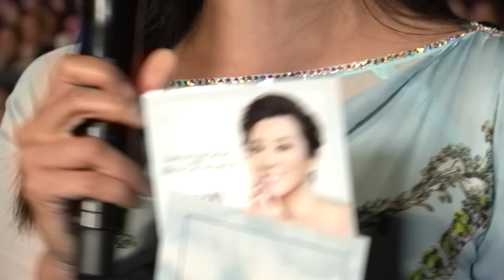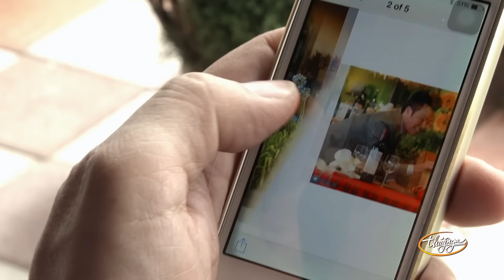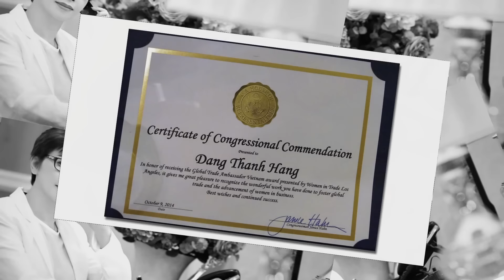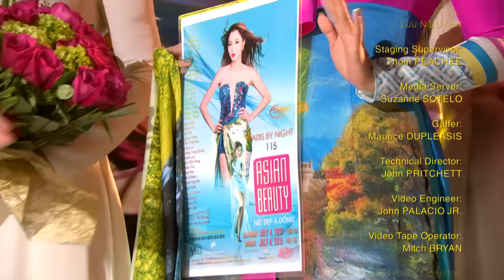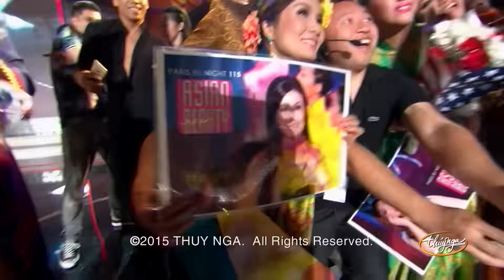Paris By Night 115 - Nét Đẹp Á Đông / Asian Beauty (Full Program)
1. Introduction – Phần Mở Đầu 0:00
2. Giáng Tiên Xuân Ngời (Lương Bằng Quang) Ngọc Anh, Quỳnh Vi, Tóc Tiên, Hoàng Nhung, Lam Anh :47
3. Lời Mở Đầu – Nguyễn Ngọc Ngạn, Kỳ Duyên 7:37
4. LK Trịnh Công Sơn (Nắng Thủy Tinh, Như Một Lời Chia Tay, Có Một Giòng Sông Đã Qua Đời) Trần Thái Hòa, Hương Giang 12:32
5. Mãi Tìm Nhau (Hàn Châu) Quang Lê, Mai Thiên Vân 19:46
6. Nụ Cười Em Ngày Đó (Quốc Dũng, Nhật Ngân) Don Hồ 27:58
7. Fallin’ (Nhạc: Dương Khắc Linh, Lời: Hoàng Huy Long) Ánh Minh 32:02
8. Chuyện Tình Người Trinh Nữ Tên Thi (Hoàng Thi Thơ) Thái Châu, Hương Thủy 39:00
9. Kẻ Đau Tình (Quốc Dũng) Bảo Khánh 45:22
10. Ngày Mai Trời Lại Sáng (Võ Hoài Phúc) Như Quỳnh, Tâm Đoan 53:37
11. Cơn Mơ Băng Giá (Lê Thành Trung) Bằng Kiều 1:01:04
12. Đưa Em Tìm Động Hoa Vàng (Phạm Duy, thơ: Phạm Thiên Thư) Ngọc Hạ 1:07:20
13. Trao Nhau Nhẫn Cưới (Phạm Minh Cảnh) Hạ Vy, Tuấn Quỳnh 1:14:50
14. Đố Vui Khán Giả Với Quang Lê – Phần thưởng của Công Ty Lụa Thái Tuấn; Thanh Hằng Beauty Medi; MC Spa Franchise; Dầu Gió Xanh Hiệu Con Ó; Lông Mi Lashes by Daniel Phú 1:19:28
15. Tóc Đen (Lưu Thiên Hương) Minh Tuyết 1:33:17
16. Đố Vui Khán Giả - Phần thưởng của Loverse Pearl Serum; Lover’s Hair Salon; Vietfoods 1:37:11
17. LK Cảm Ơn Em (Khắc Việt) Lương Tùng Quang /
Hẹn Hò Với Cô Đơn (Châu Đăng Khoa) Diễm Sương /
Hạnh Phúc Mong Manh (Trịnh Lam) Trịnh Lam 1:44:15
18. Phương Đông Quyến Rũ (Võ Thiện Thanh) Quỳnh Vi, Justin Nguyễn 1:55:43
19. Hài Kịch “Nha Sĩ Phục Hận” (Nguyễn Ngọc Ngạn) Chí Tài, Việt Hương, Hoài Tam, Hương Thủy 2:04:28
20. Phỏng Vấn Nữ Doanh Nhân Thanh Hằng, Giám Đốc Điều Hành Thanh Hằng Beauty Medi 2:37:18
21. Trống Cơm - Nguyên Lê, Cường Vũ, Ngô Hồng Quang 2:44:59
22. Lý Cây Đa - Nguyên Lê, Cường Vũ, Ngô Hồng Quang 2:52:09
23. Đố Vui Khán Giả Với Bằng Kiều – Phần thưởng của Fucoidan; Regal Nails; Luraco; Golden Health Australia 3:00:03
24. Big Girls Don’t Cry (Châu Đăng Khoa) Tóc Tiên 3:09:32
25. LK Em Về Miệt Thứ (Hà Phương) Hương Lan 3:13:53
26. & Em Đi Trên Cỏ Non (Bắc Sơn) Hương Lan, Như Quỳnh, Tâm Đoan, Mai Thiên Vân, Hạ Vy 3:17:07
27. Ru Ta Ngậm Ngùi (Trịnh Công Sơn) Khánh Hà 3:23:53
28. Bài Không Tên Số 5 (Vũ Thành An) Thanh Hà 3:31:11
29. Đố Vui Khán Giả - Phần thưởng của Blue Pure Australia; Alfalfa Nails, Signature Nail Systems; Trung Tâm Mua Sắm Sài Gòn Nguyễn Kim; Bột Bánh Xèo Hương Xưa; Quán Con Gà Trống 3:35:32
30. Cỏ Và Mưa (Giáng Son) Lam Anh 3:49:09
31. Đố Vui Khán Giả - Phần thưởng của UNO IP Box; Cali Nails Market; Teresa Charities; Thanh Hằng Beauty Medi; Viện Thẩm Mỹ Hạnh Phước; Sifa Fashion; Văn Phòng Thẻ Xanh 3:53:18
32. Nếu Biết Tình Yêu (Thăng Long) Ngọc Ngữ, Hoàng Nhung 4:04:02
33. LK Ngô Thụy Miên (Nỗi Đau Muộn Màng, Một Cõi Tình Phai, Ở Nơi Nào Em Có Nhớ) Ngọc Anh, Quang Dũng 4:11:43
34. Nàng Của Tôi (Quốc Dũng) Thiên Tôn, Đình Bảo 4:20:58
35. Phỏng Vấn Doanh Nhân Hoàng Kiều (Tập Đoàn RAAS) & Rolene Strauss (2014 Miss World); Carina Tyrell (Miss United Kingdom 2014); Victoria Mendoza (Miss World America 2015) 4:25:42
36. Trộm Nhìn Nhau (Trầm Tử Thiêng) Hoài Lâm 4:35:32
37. Phỏng Vấn Hoài Lâm 4:40:44
38. Xa Cách (Nguyên Thủy, thơ: Xuân Diệu) Ý Lan 4:44:27
39. Phỏng Vấn Thái Nguyễn  4:48:16
40. Asian Beauty / Nét Đẹp Á Đông (Nhạc: Dương Khắc Linh, Lời: Hoàng Huy Long) Trình diễn thời trang áo dài Lụa Thái Tuấn, designed by Thái Nguyễn – Lam Anh, Như Quỳnh, Mai Thiên Vân, Ánh Minh, Diễm Sương, Minh Tuyết, Quỳnh Vi, Hạ Vy, Thanh Hà, Hương Giang, Tâm Đoan, Hương Thủy 4:52:31
41. Lời Tạm Biệt – Nguyễn Ngọc Ngạn, Kỳ Duyên 4:58:42
42. Dance with Me / Nhảy Cùng Tôi (Lưu Thiên Hương) Mai Tiến Dũng 5:02:43
43. Finale 5:06:33